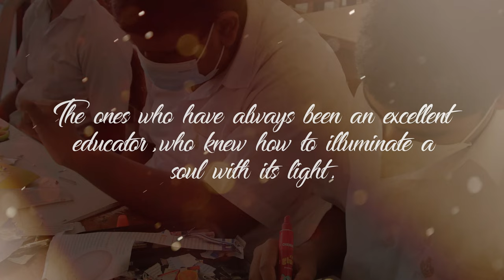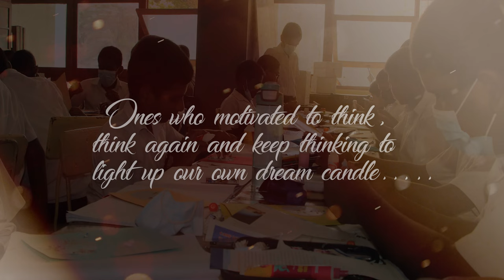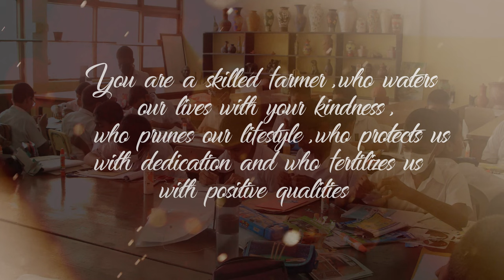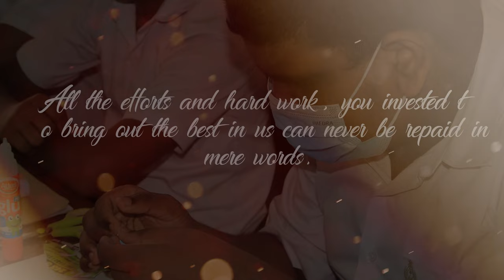Teachers day 2022 | Royal College Art Circle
" All the efforts and hard work, you invested to bring out the best in us can never be repaid in mere words "

Teacher is a well skilled farmer, who waters our lives with their kindness, who prunes our lifestyle, who protects us with dedication & who fertilises us with positive qualities. Royal College Art Circle gave about 350 teachers day cards to  teachers to pay our heartiest gratitude to them. These cards and its' designs were created by the fellow students by combining their love.